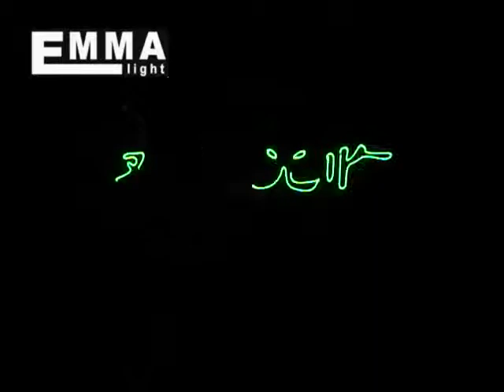mini sd card green laser light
Michael/Director

Factory add: No. 61, Lane 1, Shiyan Dist., Shenzhen, Guangdong, China